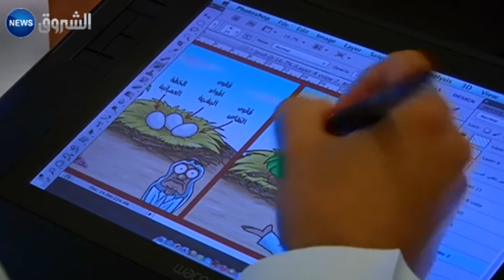Le caricaturiste tahar djehiche acquitté